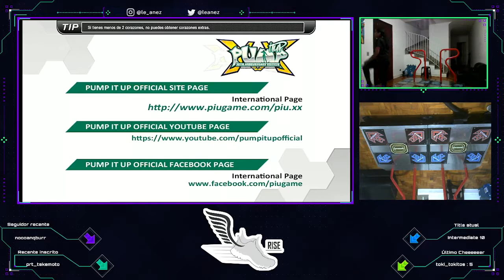BSB Stepper Battle Online 2021 - singles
00:00 ~ The Reverie S21
03:28 ~ Hellfire S22